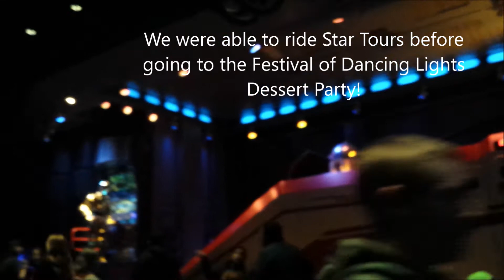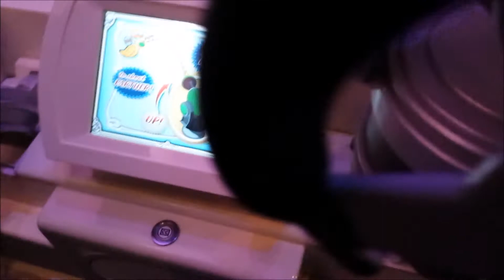Disney Nov 2015 Day 2 Part 2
Walt Disney World Vlog Trip to Walt Disney's Hollywood Studios